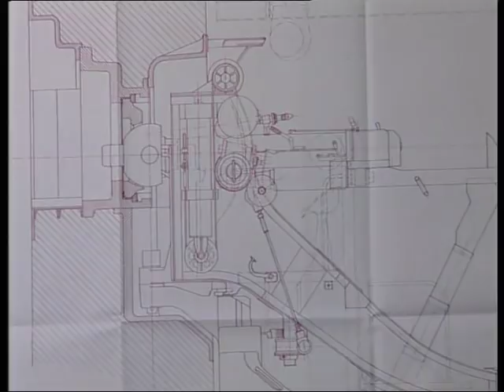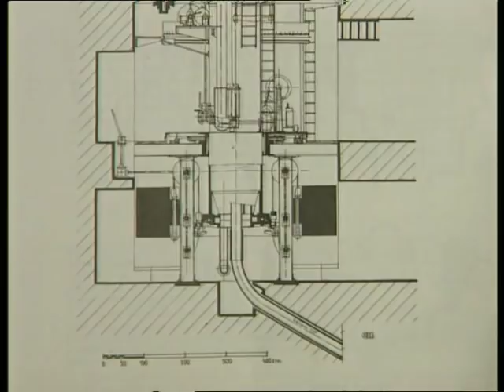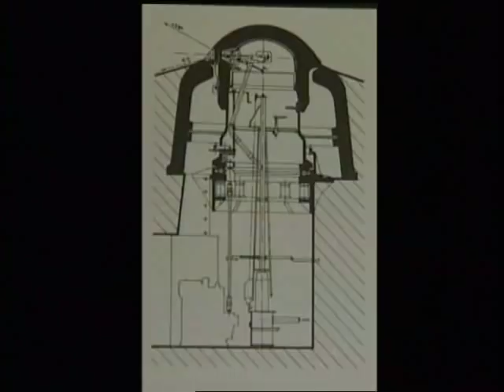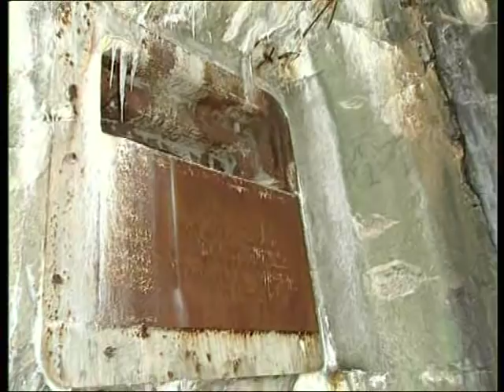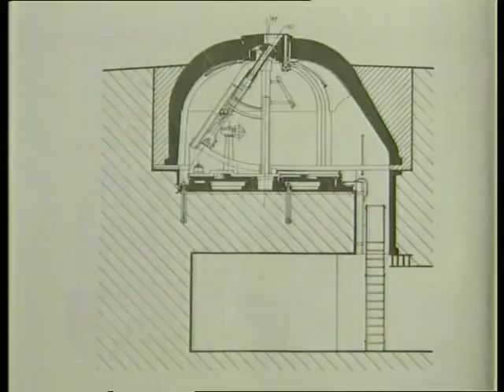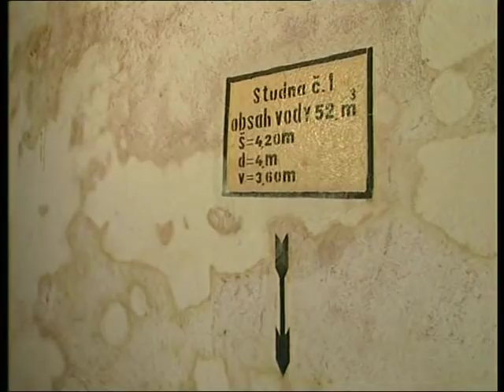Oživené pevnosti Československé opevnění II